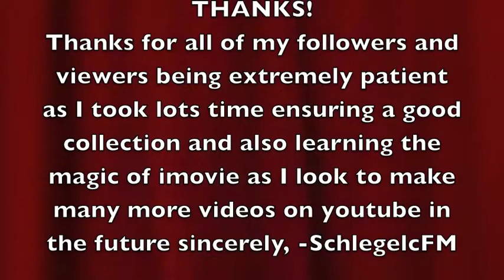A 1:1 scale Marvin replica review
First it's great to be back making videos for great people and I look forward to doing this all the time!!!